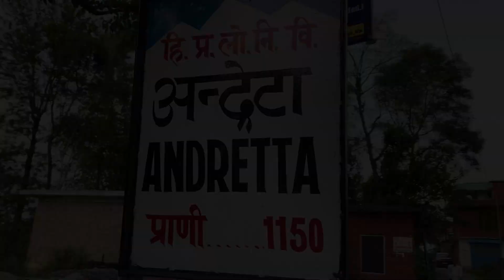Trip to Palampur Part:2 || Andretta, Himachal Pradesh || Muskan Katoch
I hope you liked the vlog♥️
Part 3 jaldi hii upload krungi!!